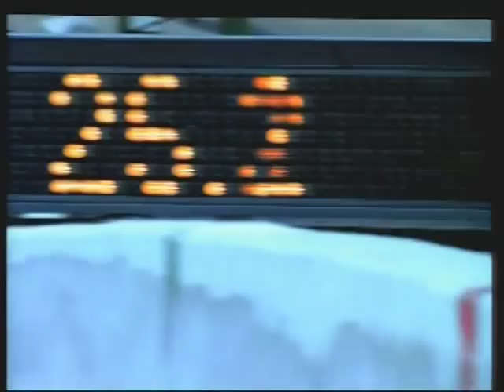Diet Coke Bobsled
Diet Coke in the Winter Olympics.